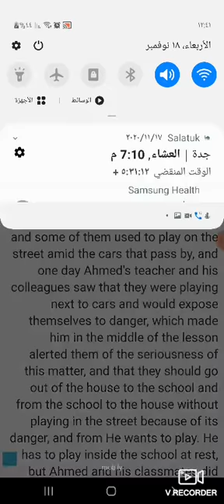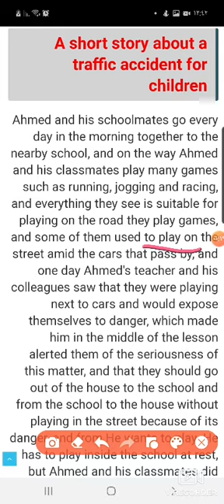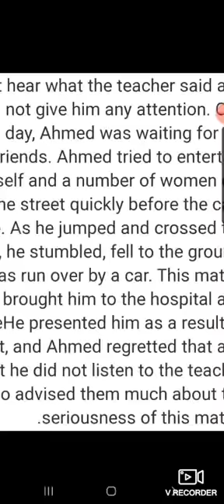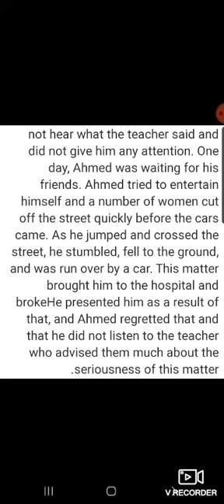التعبير صفحة ٧٧ كتاب الطالب.ميجا جول 1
إنجليزي أول ثانوي. كتاب الطالب. صفحة ٧٧ موضوع التعبير .